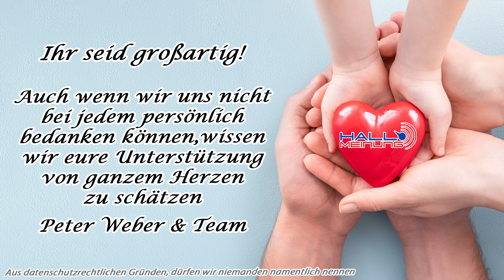Danke für eure Unterstützung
Bitte verbreitet dieses Video auf all euren Kanälen

Herzlichen Dank!